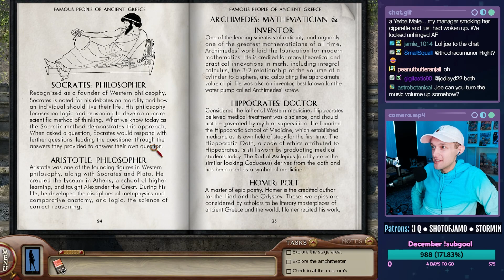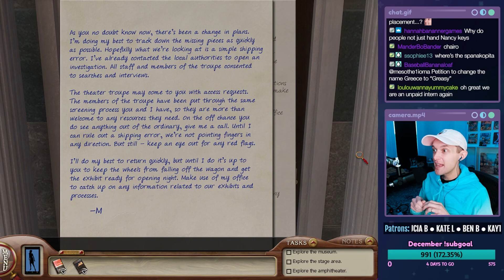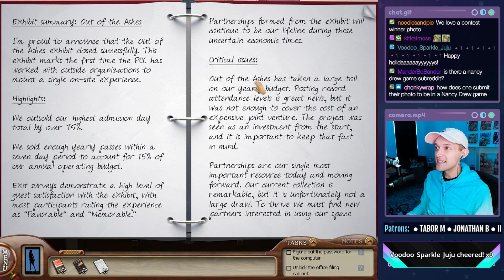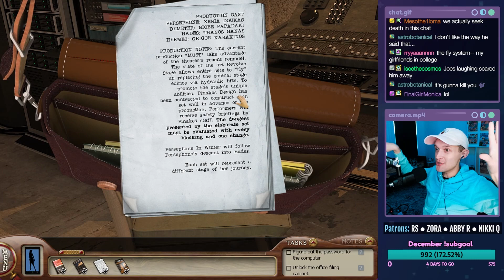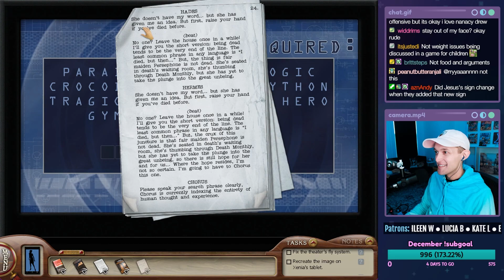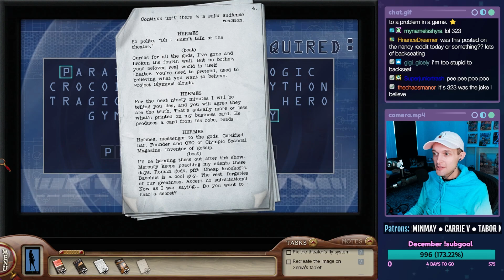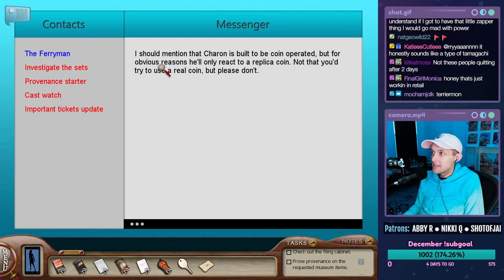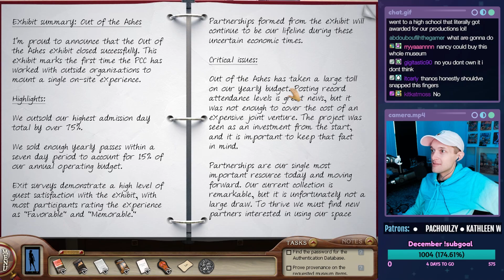Nancy Drew: Labyrinth of Lies - Part 1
Let's play Nancy Drew: Labyrinth of Lies on PC! This is a live stream from 12/27/2022. In this episode, Nancy heads to Greece to help out at a museum and gets involved in a stage production of Persephone. It turns out the actors are flops and someone has been stealing artifacts! We also fall into fire several times.